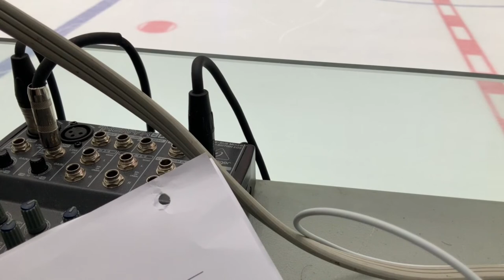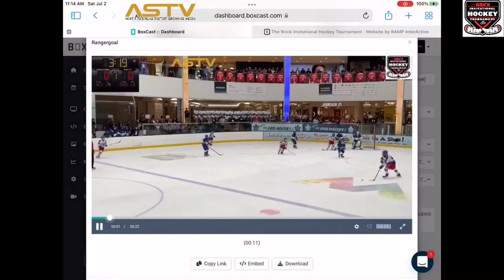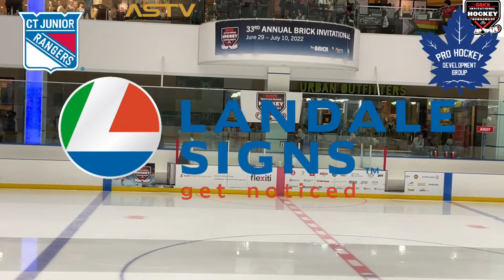Game 36 -CONNECTICUT JR RANGERS VS TORONTO PRO HOCKEY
The Brick Invitational Tournament
Live from Edmonton - July 2, 2022